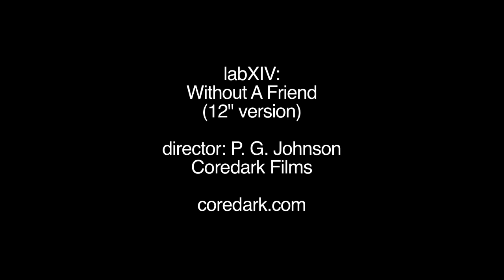labXIV: Without A Friend - 12" version